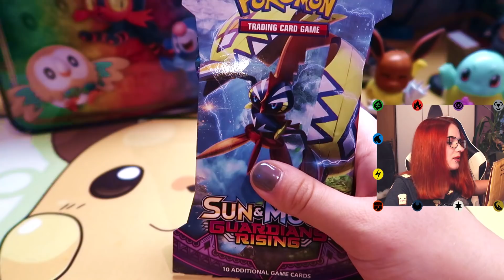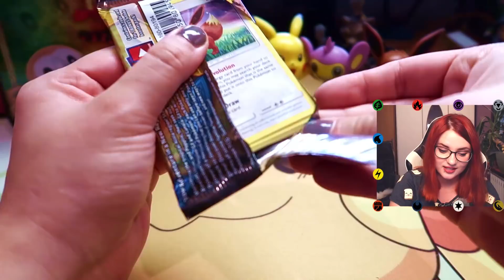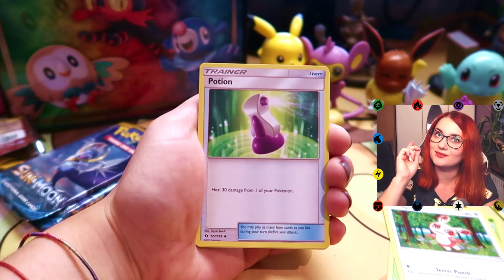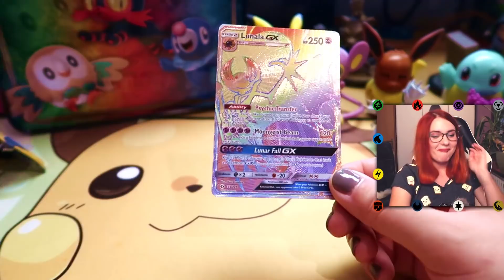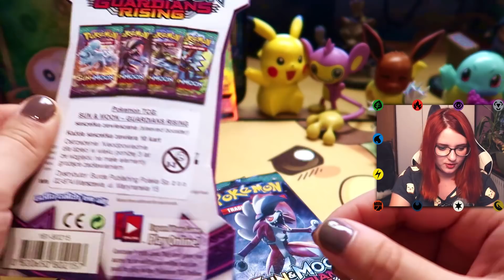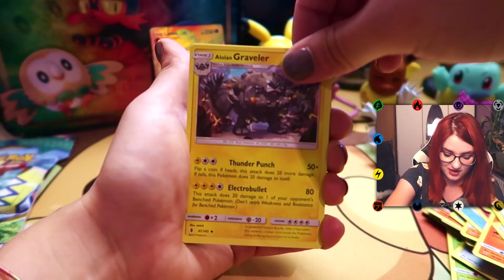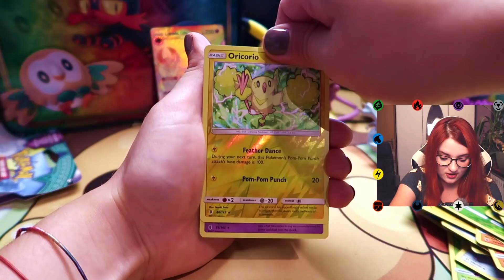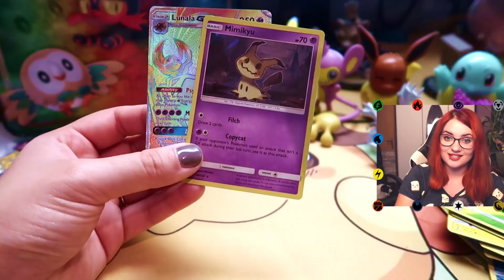7 BOOSTERÓW OD WIDZA! ❤ FanMail #13 Karty Pokemon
Agnieszka Bieńkowska
skr. poczt nr 7
81-106 UP Gdynia 6